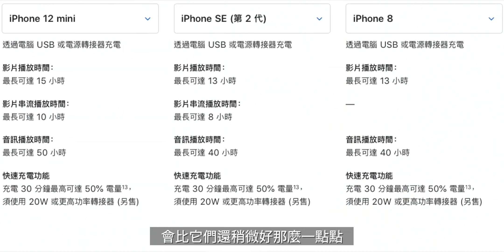真旗艦 vs 陽春？iPhone 12 Pro Max 跟 Mini？還需要選嗎？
iPhone 12 Pro Max 跟 Mini？還需要選嗎？
成為會員來支持蘋果爹頻道：
🖥 爹的配備們： (美國 Amazon)